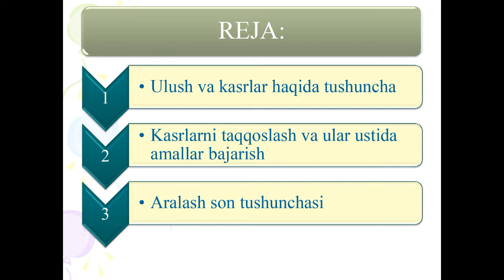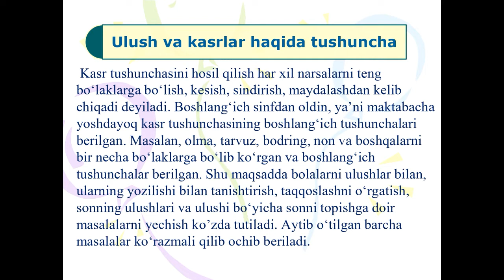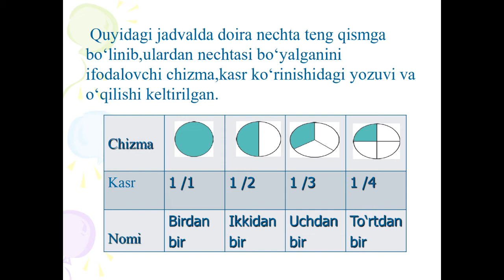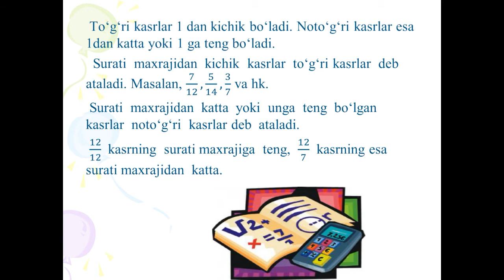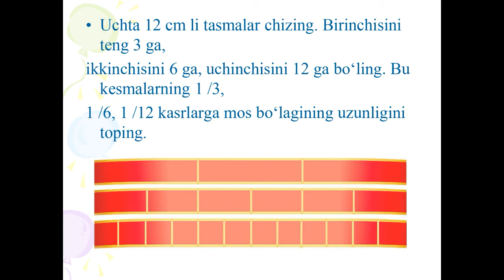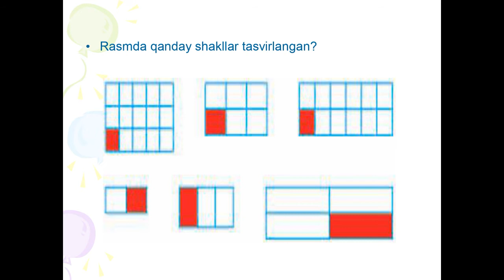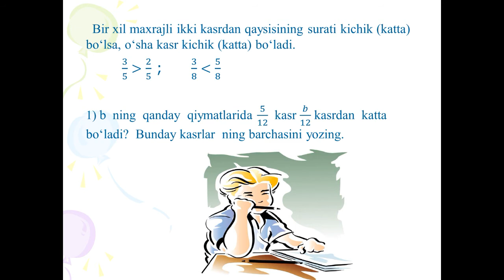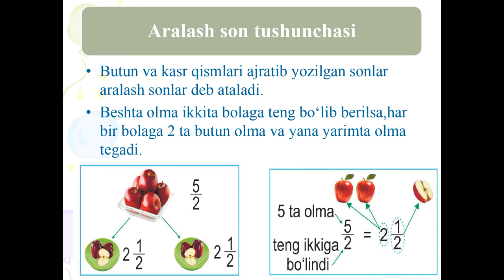MAVZU: Ulush va kasr. Kasrlar ustida ogʻzaki va yozma hisoblash va taqqoslash usullari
Sharipova Bibijon Baxtiyorovna